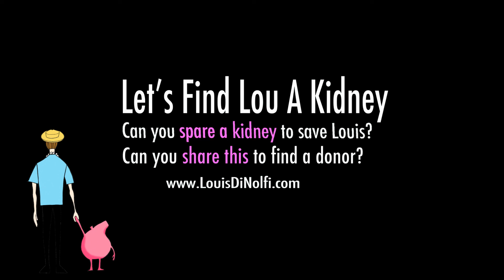Kevin Huelsters Testimonial for Lou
“Let’s Find Lou a Kidney” - Louis DiNolfi
Or to begin the process online go to:

University of Rochester Medical Center (UR Medicine)
Strong Memorial Hospital
601 Elmwood Avenue

Thank you for spreading the word, considering being a donor, and for being a part of Team Lou!

Questions?